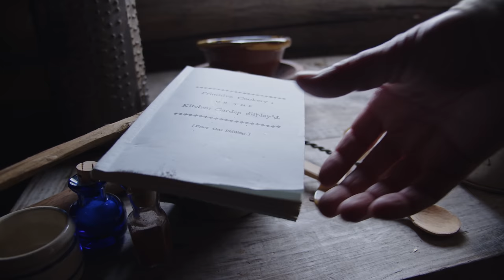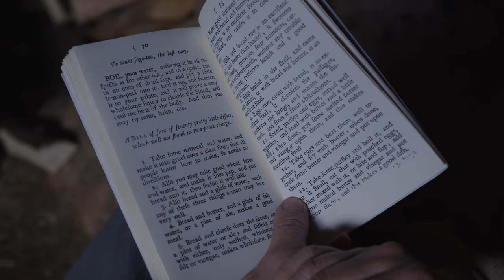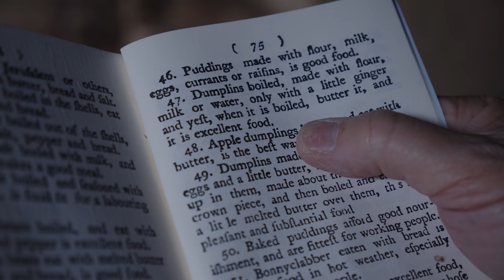Poor People Food: Budget Cooking In Early America - Boiled Dumplings